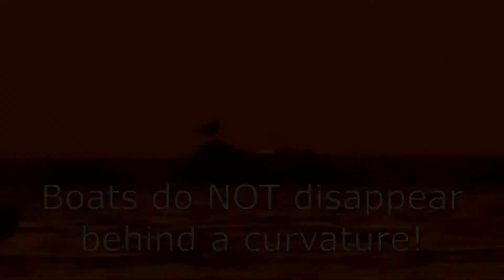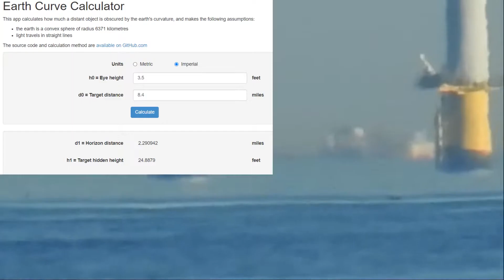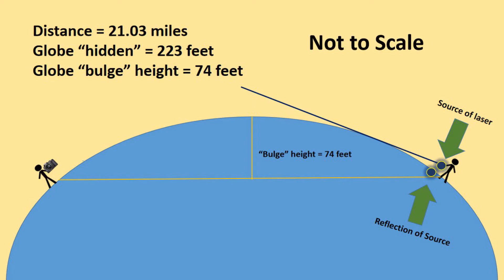Flat Earth Fact #4 - What About Refraction?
The Earth is flat. You can research flat earth with the links I've provided below.

Flat Earth books I recommend reading:

200 Proofs Earth is Not a Spinning Ball: Eric Dubay
The Greatest Lie on Earth: Proof That Our World Is Not a Moving Globe by Edward Hendrie
A Hundred Proofs the Earth Is Not a Globe by William Carpenter (1885).
Terra firma : the earth not a planet, proved from scripture, reason and fact
Zetetic Cosmogony by Thomas Winship
Zetetic Astronomy: Earth Not a Globe (Samuel Birley Rowbotham) [1881]
Kings Dethroned by Gerrard Hickson
Is the Bible from Heaven? Is the Earth a Globe?: In Two Parts - Does Modern Science and the Bible Agree? Gleason, Alex